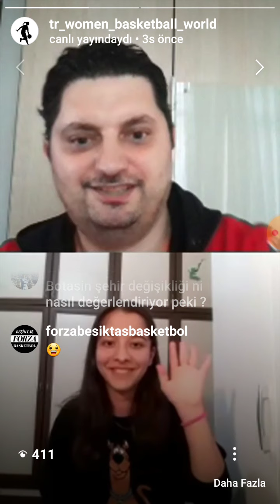Zeynep Budak 21 Nisan 2020 sorucevap canlı yayın ...